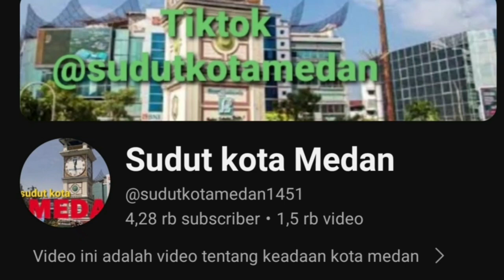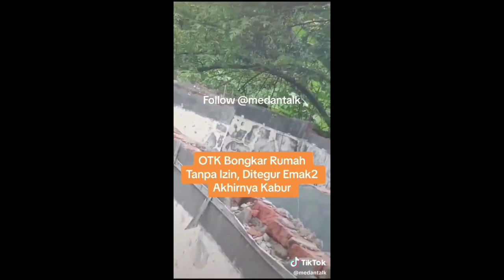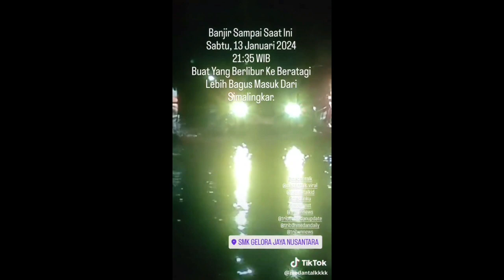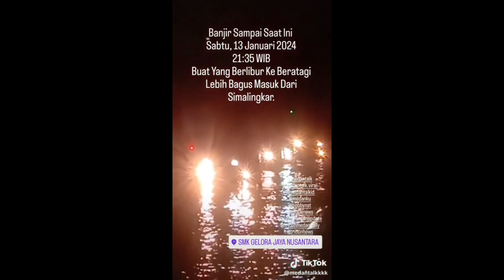Berita terkini kota Medan #036